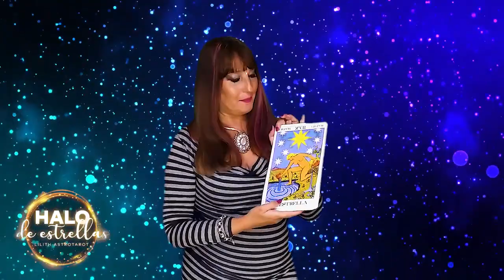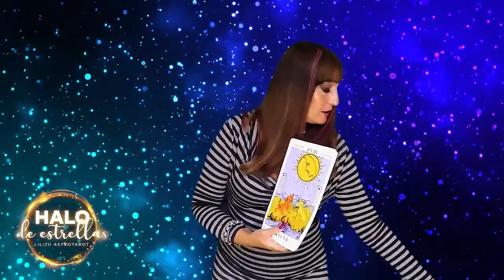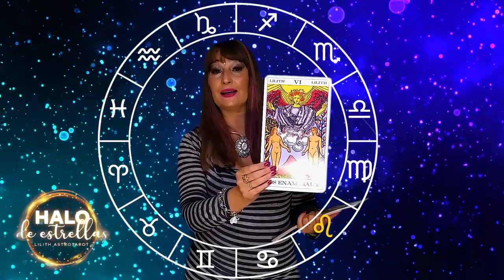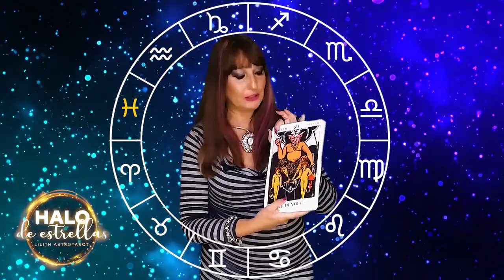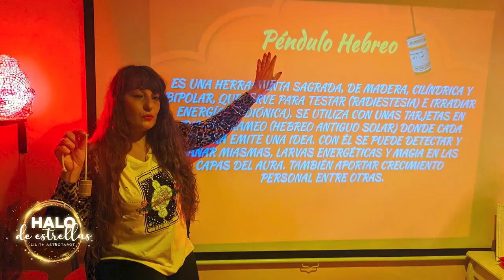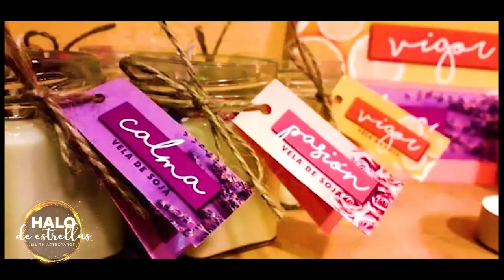🔮🌕HORÓSCOPO DE LA SEMANA DEL 14 DE JUNIO 📅 HALO DE ESTRELLAS con Liliana Beraldi - PN°08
Lunes 21 Hs. Halo De Estrellas